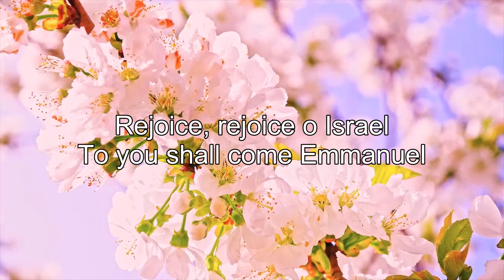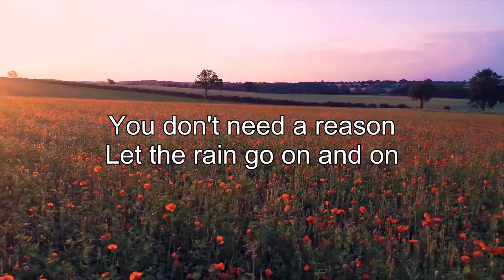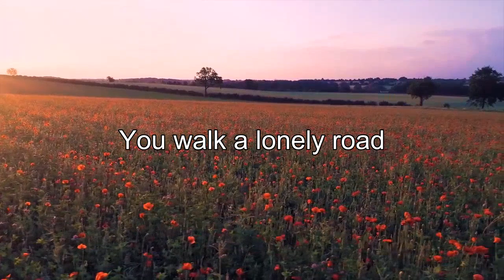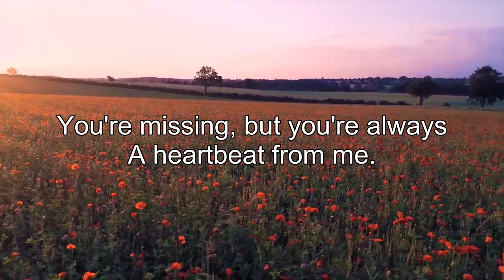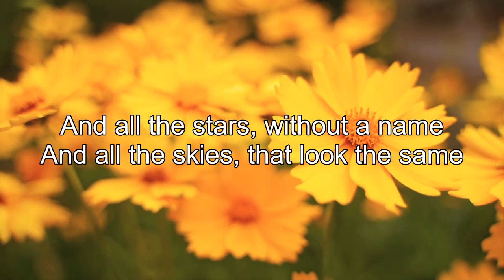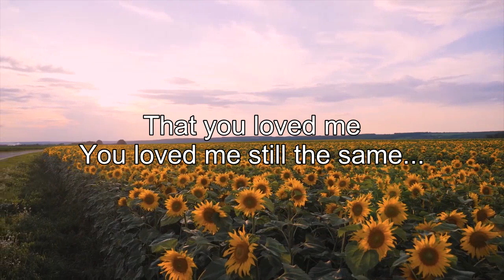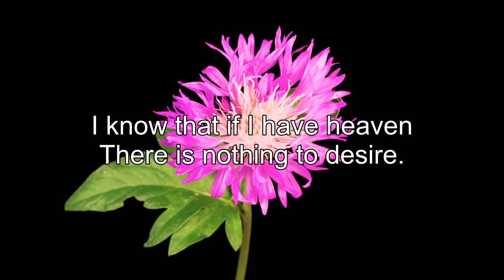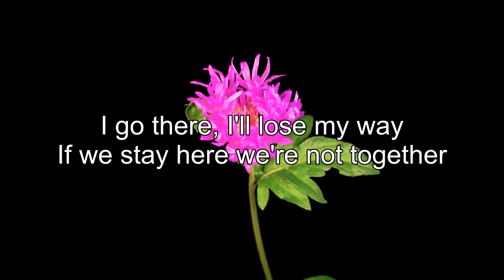The Very Best Of ENYA Full Album 2023 - ENYA Greatest Hits Playlist